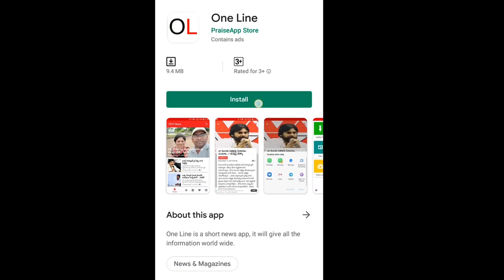Kathi Mahesh | కత్తి లాంటి అమరావతి భూ కబ్జాదారుల లిస్ట్ లీక్ | AP CM Jagan | PDTV News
కత్తి లాంటి అమరావతి భూ కబ్జాదారుల లిస్ట్ లీక్